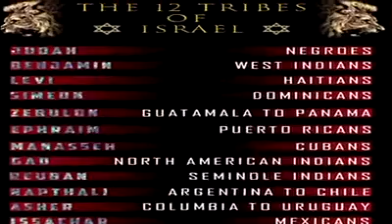ISRAEL’S REBELLION = ISRAEL’S CAPTIVITY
SACREMENTO, SEATTLE,
PHOENIX,DALLAS, HOUSTON,
MEMPHIS, ATLANTA,ORLANDO,
MIAMI, PHILADELPHIA, TORONTO,
CHICAGO